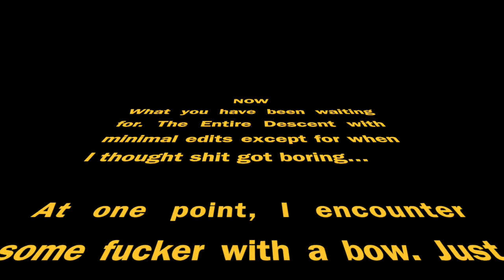Phoenix MTB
Sick shreddage in the Phoenix area. I couldn't upload the highest res version because iMovie was being a Republican.

A few clips from South Moutain (rode the Desert Classic Trail) and then a bunch from Fort McDowell, which was sick.